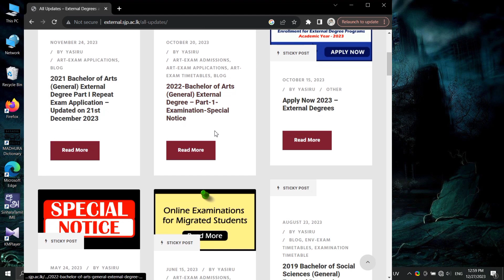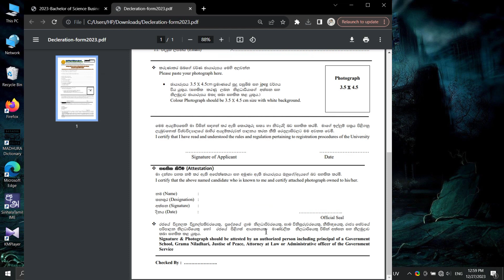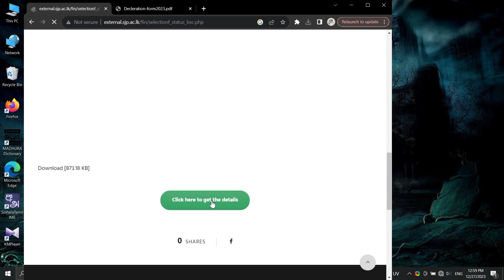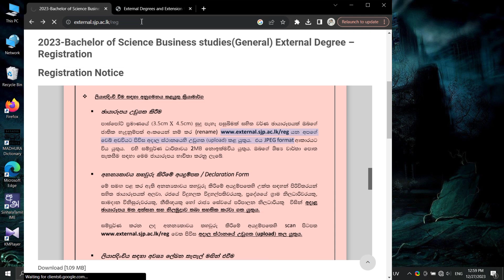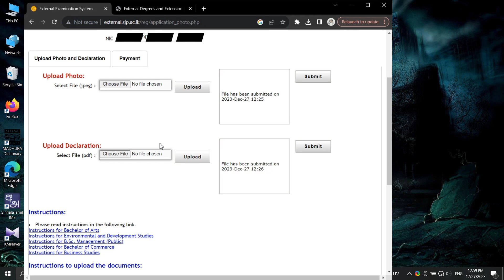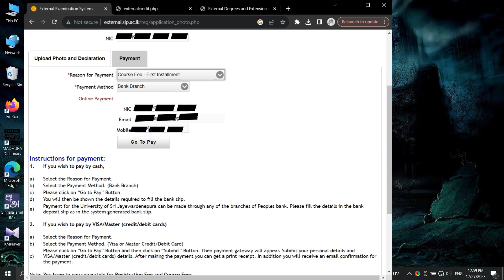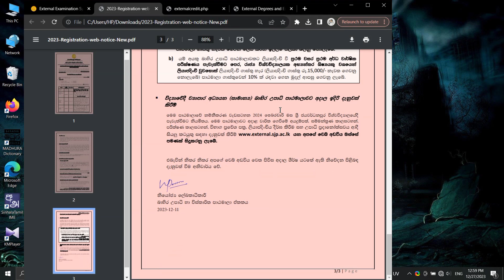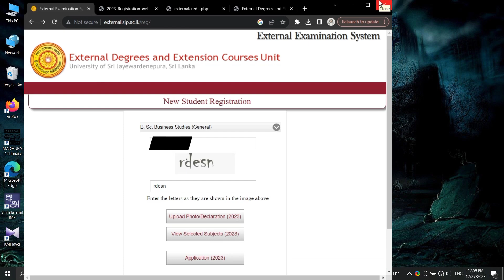Japura External digry registration (2023) ඇති වූ ගැටලු වලට විසඳුම්. Acc number / subject combination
In this video, we address common registration problems for the Japura External Degree program in 2023. Many students have reported issues such as not receiving their account numbers and facing challenges with subject combinations. We'll discuss these issues in detail, providing insights on possible solutions and guidance on how to navigate through the registration process. If you're encountering similar problems, watch this video for valuable information and steps to ensure a smooth registration experience. Don't let these hurdles hinder your academic journey – we're here to help you troubleshoot and succeed!